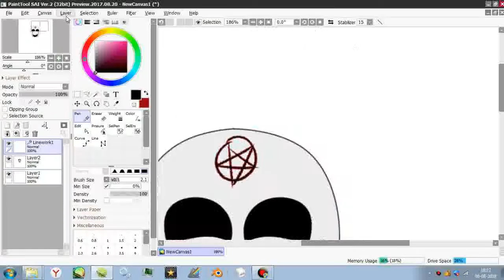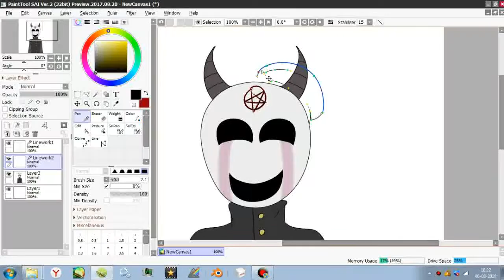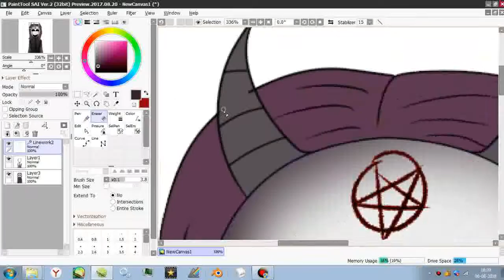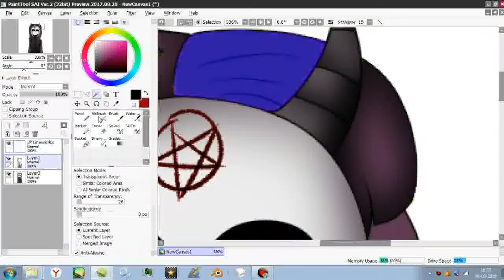Adrikoneko Mizuiro - Katalina [Speedpaint]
I liked to draw this character, she looks mysterious and slighty creepy.
Katalina belongs to adrikoneko-mizuiro. It took me 30 minutes and 10 seconds to make this drawing.
See the drawing on Deviant Art:
See the drawing on Facebook: